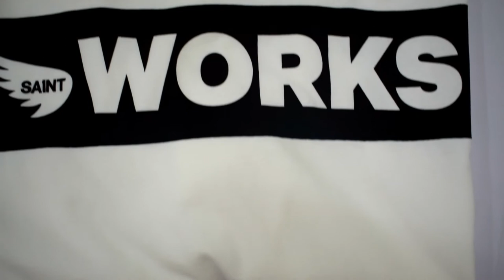SAINT WORKS CREW NECK MEN'S TEE SHIRT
Classic crew neck
Short sleeve
Printed front
Durable stitching
Hemmed cuffs & bottom
Fabric: 100% Cotton..